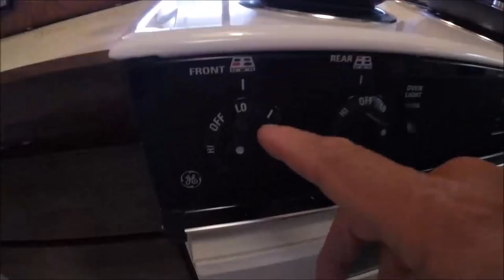CATCH N COOK MINI FISH TACOS !!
The wind was supposed to be 20+ but when I was driving by the shore, it was pretty dead. so I flew home and got my gear!!! What a fun evening!! Love it!!!

Hey... What up Guys! My name is Patto. My buddy Makoto got me started @2 years ago whipping for papio's...at first, I wasn't catching anything... but the more I started to fish, the more I was getting HOOKED!

As you have noticed, I fish with my spinning reel up... I am not able to fish the regular way for some reason...although I tried to practice but I just cannot do it, but as my Uncle Merv said..."Brah, as long as you catching... who's to say what's right or wrong".

Update: Working on the right hand to reel correctly !! It's tough to change but getting there. !

My earlier videos I was whipping all around the island... but once I got into SUP fishing... it was all over. this was MY Dream ! Going out into the blue ocean to catch the bigger ones !

My goal for this channel is to inspire you to go out and fish !!! Just how Makoto inspired me, I want to inspire you!  Aloha!!

The equipment I use:
9 feet Ugly Stik Rods
Penn Clash 3000 / 4000 Reels
Daiwa BG 4000/5000 Reels
Sun Dolphin Boards
Meherio Life clothing
All metal lures
Spook Jr. lures
Darren Asato lures
(No bait)

My shoes are Aleader brand from Amazon.  They are not UNI (sea urchin) proof, so I always carry my Tabi's (reef shoes) with me.  The TABI are from our local fishing store.

none!

Software:
Pinnicale Studios 20.6
Movie Maker

And SOOOO MANY MORE !

Aloha !!!